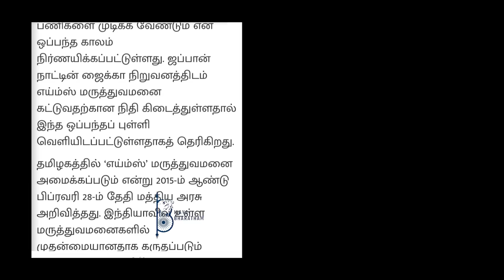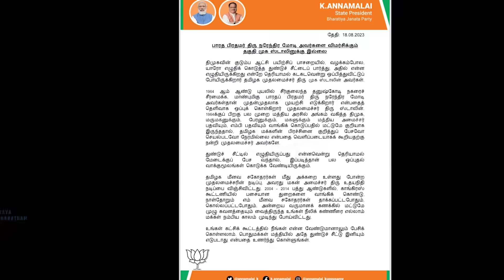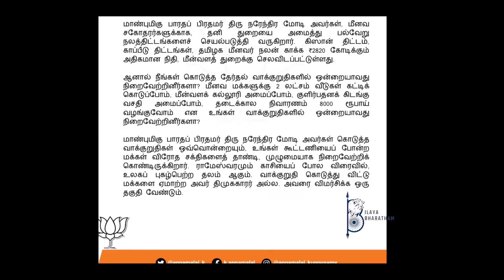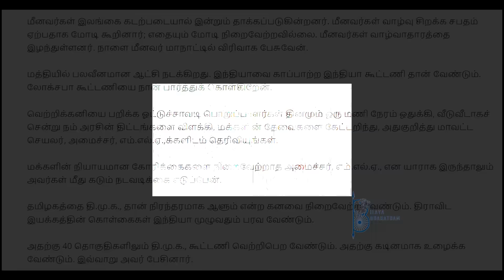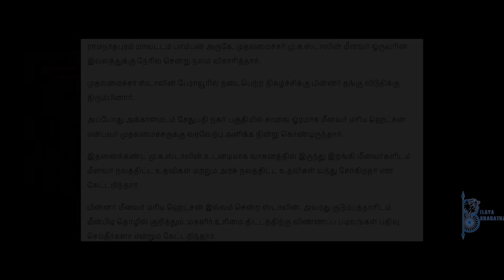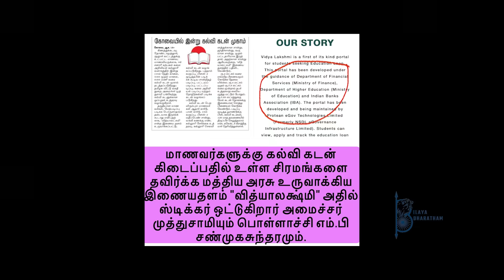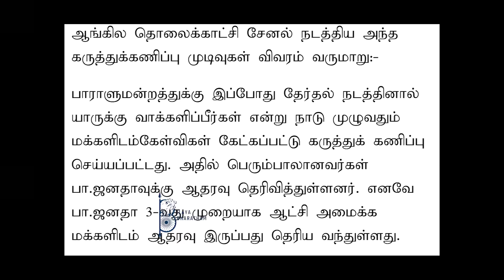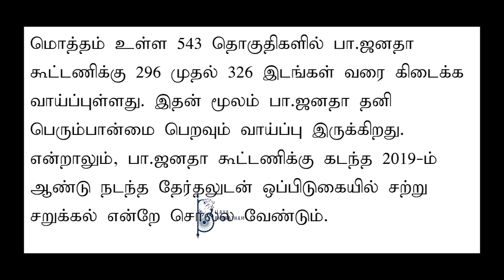overa பேசிய ஸ்டாலின் ..துண்டு சீட்டு இனி எடுபடாது ..!!அண்ணாமலை கலாய் ..Ilaya Bharatham